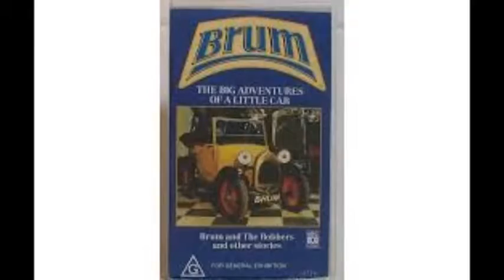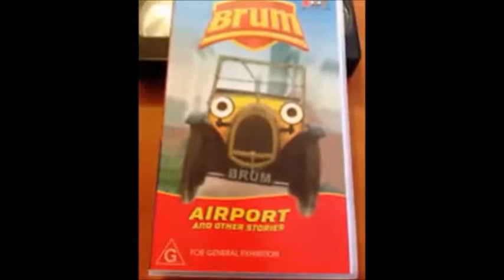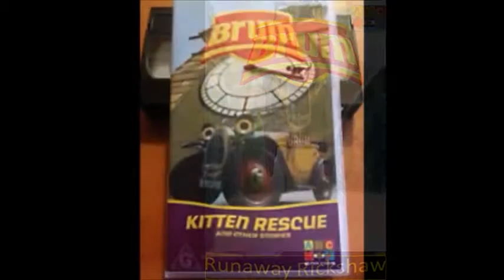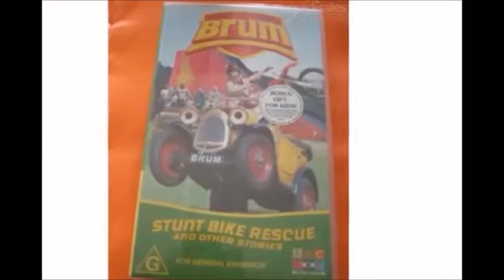All Of The Official Australian Mainstream Brum VHS Tapes Ever Made (UPDATED)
A Update Of The Video By Samuel Best

Here Are All 24 Official Australian Bum Tapes In The Correct Order From Oldest To Newest. I Have Them All.